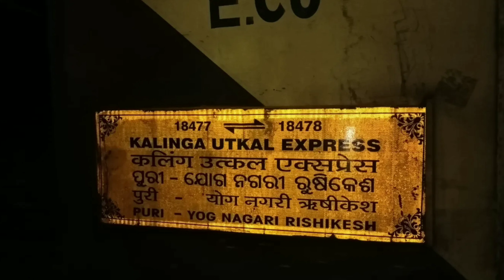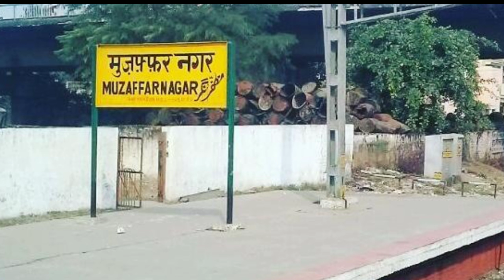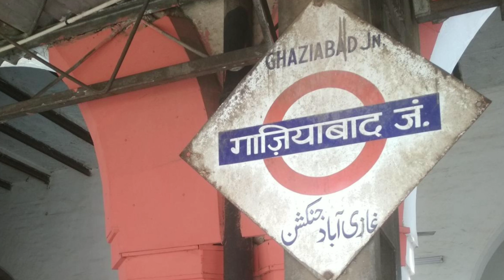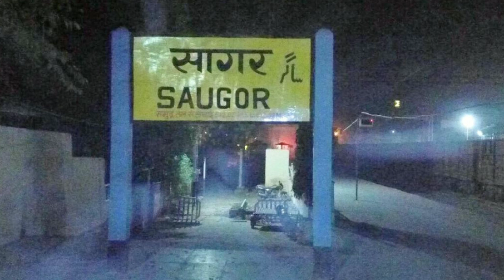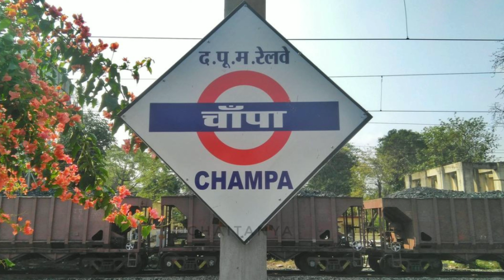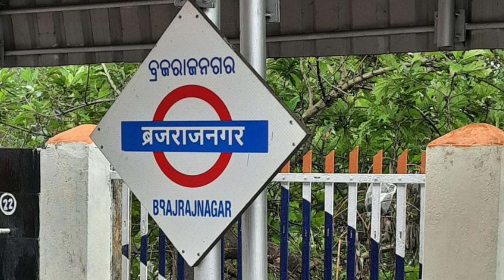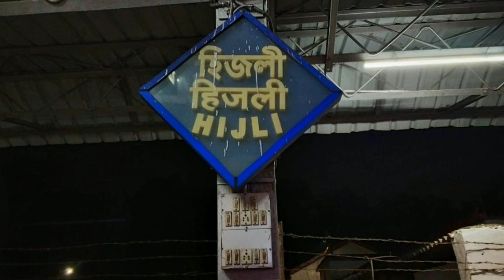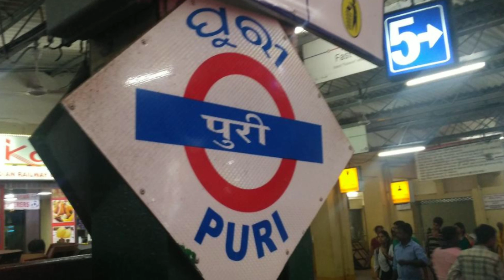Kalinga utkal Express | 18478 | Yog Nagari Rishikesh to Puri | Train Information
Hey Viewer

Credits to  @VlogNoCopyrightMusic

Video Specifications :-

Video type : Train Information
Train Number/Name : 18478 Kalinga Utkal Express
Source : Yog Nagari Rishikesh(YNRK), Rishikesh, Uttrakhand, India
Destination : Puri (PURI), Puri, Odisha, India
Route : Haridwar, Merrut, Delhi, Agra, Jhansi, Malkheri, Katni, Bilaspur, Champa, Tatanagar, Bhubaneswar
Like__Share__Subscribe